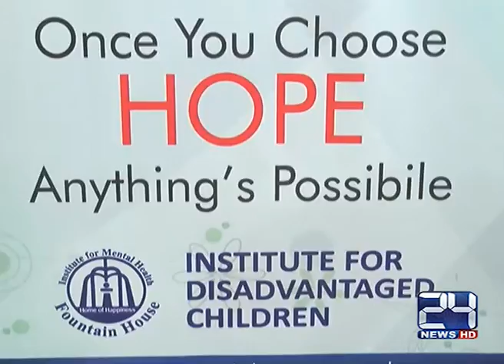Lahore , World Mental Health Day Function held at fountain house